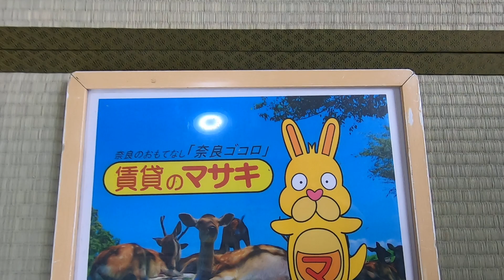【ルームツアー】南京終Ｓ戸建｜奈良｜賃貸のマサキ｜Japanese Room Tour｜013246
013246
奈良県奈良市南京終町4-372-2にあります評判の良い間取りの4DK戸建て【南京終Ｓ戸建】の物件紹介動画です。